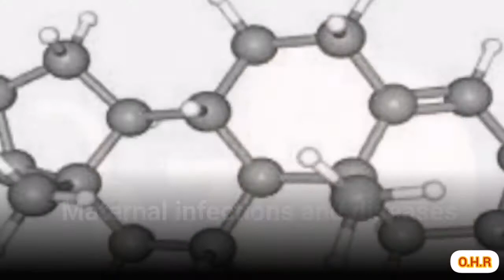Miscarriages and Causes You must learn